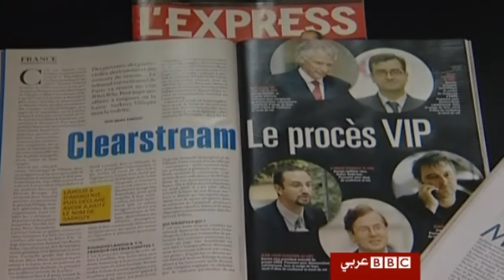محاكمة رئيس الوزراء الفرنسي السابق دوفيلبان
محاكمة رئيس الوزراء الفرنسي الأسبق دومينيك دوفيليبان بتهمة التآمر لتشويه سمعة الرئيس الفرنسي الحالي نيكولاي ساركوزي.